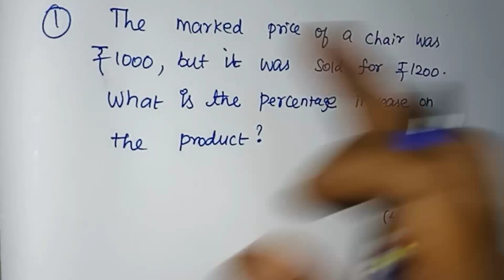SSC CGL 2023 || Profit and Loss || Important questions || Best tricks